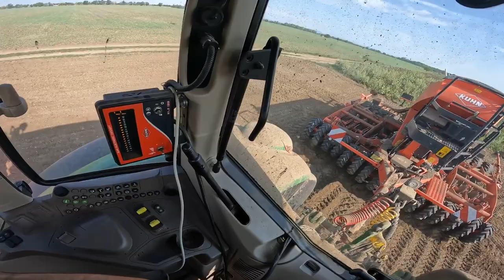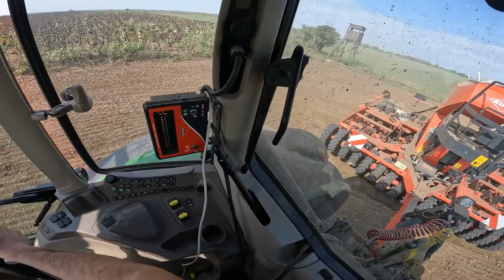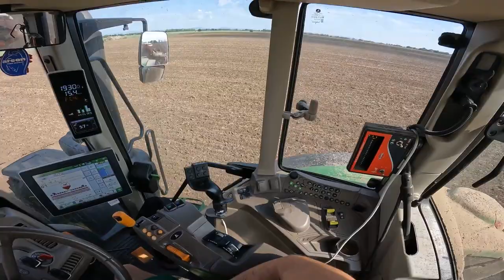Cab view | John Deere 6195M + Kuhn Espro (Rapeseed)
working speed 15km/h

Kuhn Espro
working width: 4m